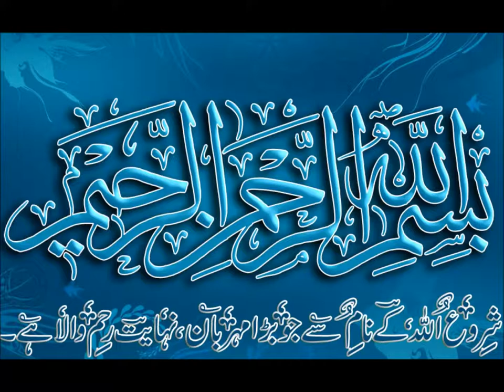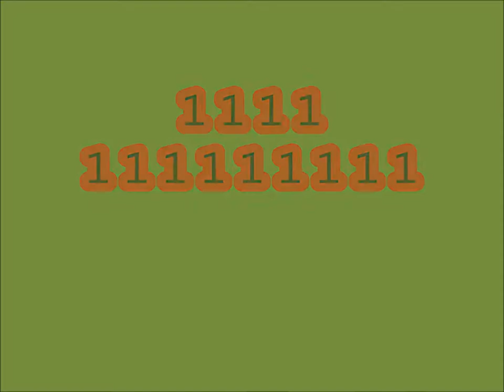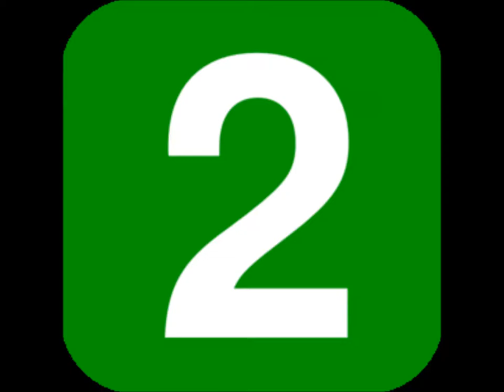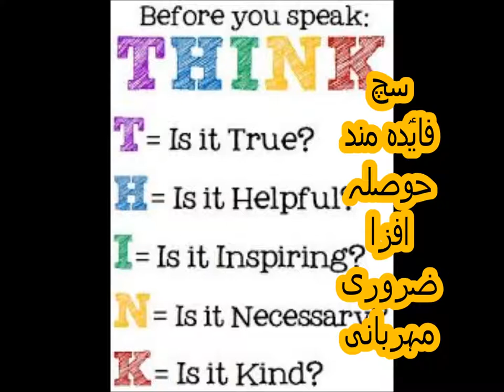Basic Math for Kids/class 1/PTB/encircle greater number/Sabaq 24 in Urdu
maths class 1 comparing numbers encircle greater number